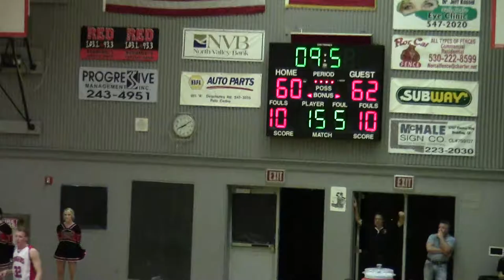Shasta @ Foothill 2-10-12: End of game and celebration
Shasta gets a final stop and rebound and a celebration ensues.